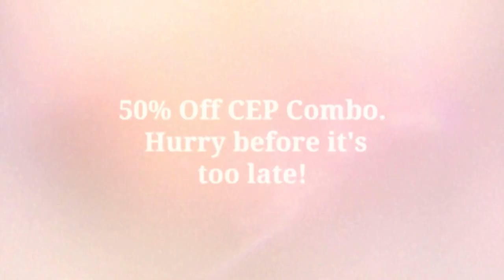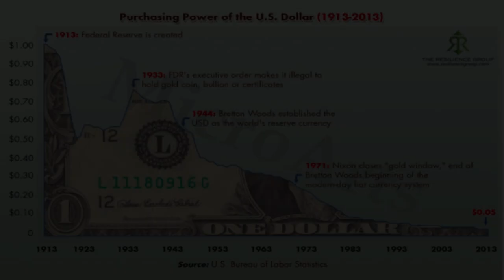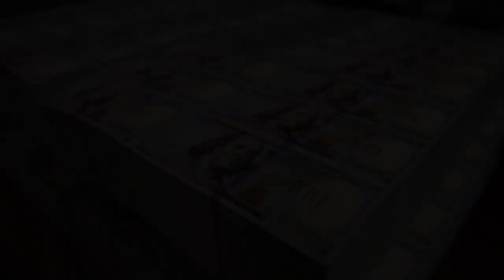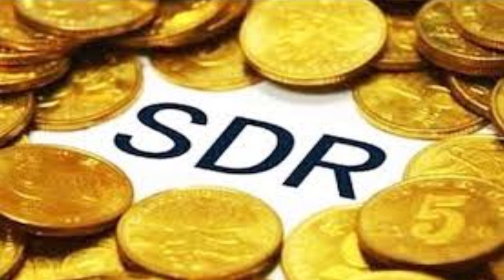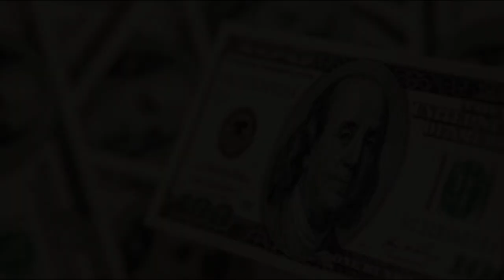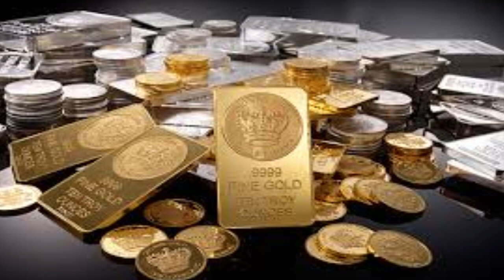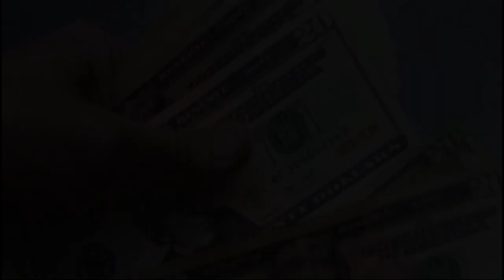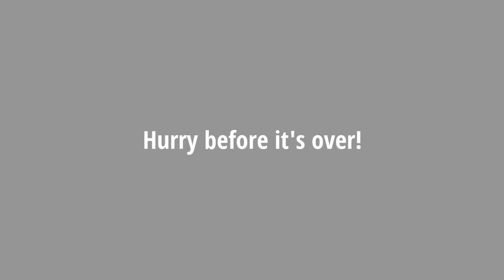Dinarian Special Edition: The Contagion, How Can You Survive The Upcoming Global Economic Reset?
Jim Rickards shares his views on the current state of the global economy and why he believes we are headed for a major global financial crisis in the near future that will be greater than 2008.

Discussed is how investors can prepare and even benefit from the collapse. Gold set to make a comeback as money and why a $10,000 per ounce gold price is not out of the question, Silver upwards of $1000 or more.

We go into Jim's work for the US government & CIA, and ask if they know the collapse is coming and are preparing for it.

The role of the US dollar and its future.